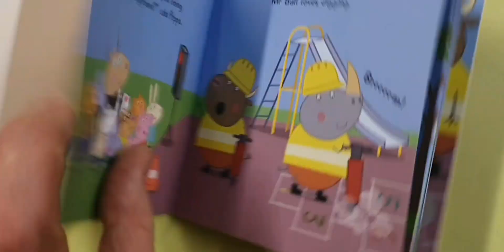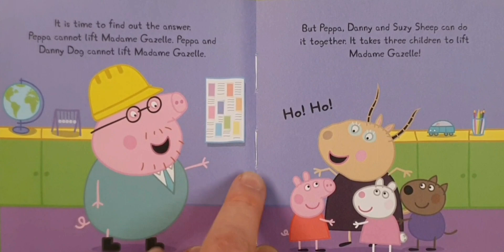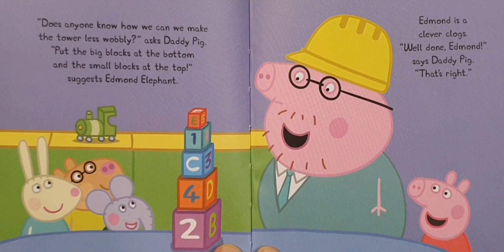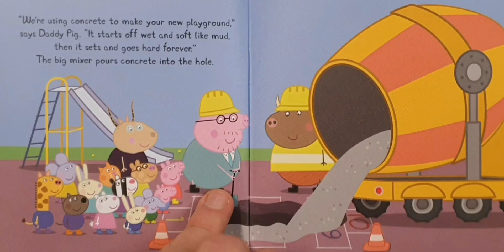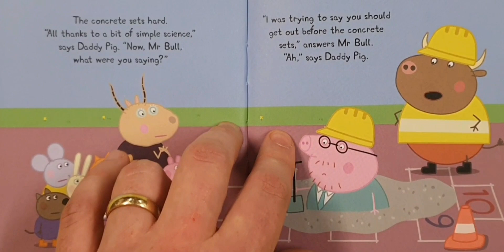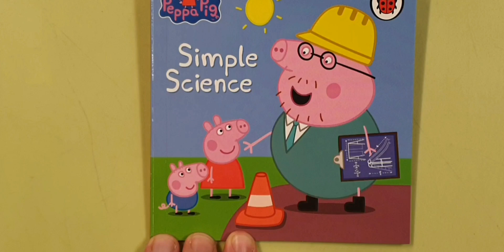Peppa Pig: Simple Science - Read Aloud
Daddy Pig is visiting Peppa at playgroup to teach everyone about science! And Mr Bull is digging up the playground, so Daddy decides to explain about concrete. What could go wrong? Children's story read aloud

Reuploaded to fix audio